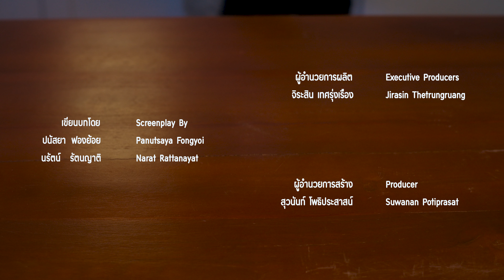Homemade | SHORT FILM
SHORT FILM | Homemade (Final Project FM433 Film Pro l)

RUG TAI Production
Director by  :  Narat  Rattanayat  (IG : _.7520__)
Screenplay by  :  Narat  Rattanayat  (IG : _.7520__)
/  Panutsaya  Fongyoi
Executive Producers :   Jirasin  Thetrungruang  (IG : jisin_namo)
Producers  :  Suwanan  Potiprasat  (IG : geebow_cb)
Director Of Photography :  Piyapol  Chumboriboon  (IG : piyapol_folk)
Editor  :  Piyapol  Chumboriboon  (IG : piyapol_folk)
Colorist  :  Kanittha  Kanchanaphiboon  (IG : kanittf)
Costume  :  Panida  Homteep  (IG : pj.nida)
Acting Coach  :  Nutthanun  Tanbooncharean  (IG : stang_zzkun)

CAST  :
Supawit  Auerittikul  (mon_71099)  /  Witthawin  Suwannadth  (Butter4low)
/  Suphattharawadi  Wongkitcharoen  (pangsuphatt.jpg)

CREW
First Assistant Director  :  Suwanan   Potiprasat  (IG : geebow_cb)
Second Assistant Director  :  Sirawit  Muekhunthod  (IG : elloboto)
Art Director  :  Kitsada  Saneenan  (IG : noot.toon___)
Prop Master  :  Wisarut  Noradee  (IG : runtituy)
Still Photographer  :  Khanasap  Yuanglumyai  (IG : dit.pasanahk)
Focus Puller  :  Wiswisit  Darnvuttinun  (IG : poom_wiswisit)
Assistant Camera  :  Akarapon  Korjai  (IG : akarapon.p)
Key Grip  :  Phuklao  Meewan  (IG : pk.mw)
Monitor Director Setup & Cable line  :  Thitiphant  Chunlakasut  (IG : ttp.clks)
Camera Report  :  Thitiphant  Chunlakasut  (IG : ttp.clks)
Sound Editing & Sound Mixer :  Daolpong  Jong-Jaroen  (IG : bankindahouse)
Assistant Sound Engineer  :  Jirasin   Thetrungruang (IG : jisin_namo)
/ Trin   Amatayakul (IG : tr_trn)
Sound  Engineer  :  Chananchida  Phatcharasawatkun  (IG : palmspalm)
Gaffer  :  Rukthai  Saengngao  (IG : winterflower_thriveinthetear)
Electrician  :  Narawut  Klinmalee  (IG : _narawut._)  /  Chanon  Jeenbua  (IG :  m.ekkk_)
/  Phumsiri  Khanthamanee
Food Stylist  :  Chanita  Ainaran  (IG : Chanitaan)  /  Supitchaya  Piewpimai  (IG : supitchaya_pan)
Catering  :  Chayanin  Adirekvutikul  (IG : cyn.ckk)  /  Supitchaya  Maneebungkerd  (IG : tiffiez.spy)

Camera Equipment & Lighting / Grip equipment
SUNLIGHTHOUSE.FILM  (IG : sunlighthouse.film)

Special Thanks
Taloh Production  (IG : taloh_production)

Location  Support
Kwanjai Studio  (IG : Kwanjai Studio)

Clip Video นี้จัดทำเพื่อการศึกษาเท่านั้น
(Final Project FM433 Film Pro l)